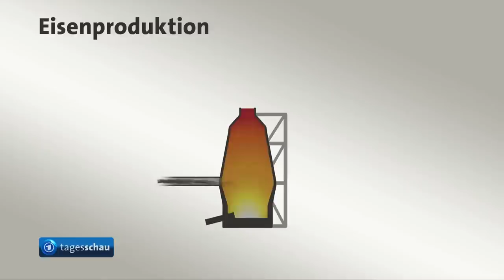Dillinger Hütte erprobt Einsatz von Wasserstoff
Die deutsche Stahlindustrie steht enorm unter Druck: Die Billigkonkurrenz aus China, strukturelle Probleme am Markt und die sinkende Nachfrage in der Corona-Krise. Und dann sind da auch noch die Klimaziele. Der Übergang zu einer klimaneutralen Stahl-Produktion sei machbar, koste aber Milliarden, sagt der Chef der Dillinger Hütte im Saarland, Hartmann. Schon seit längerem werden an der Saar Verfahren mit Wasserstoff erforscht, mit dem Ziel einer CO2-armen Stahl-Produktion.